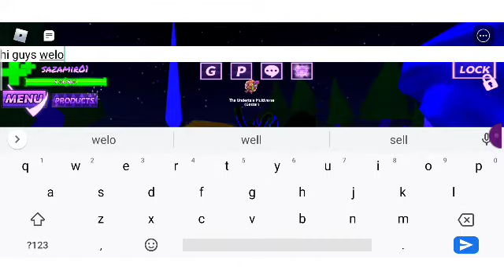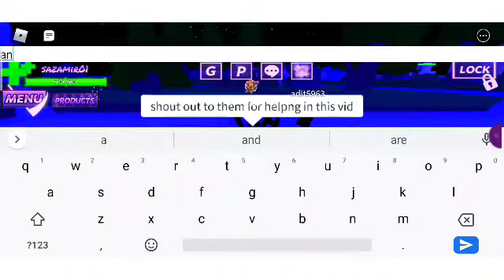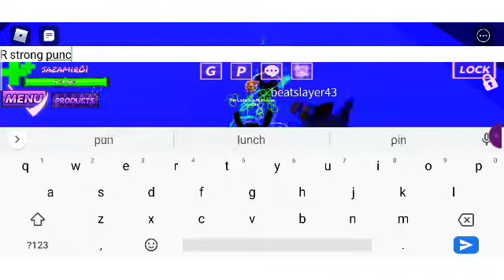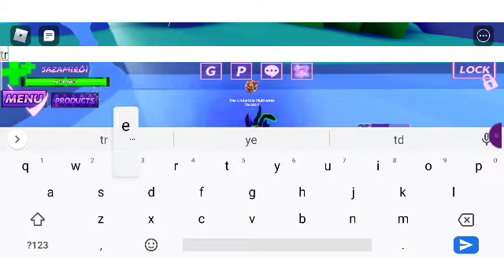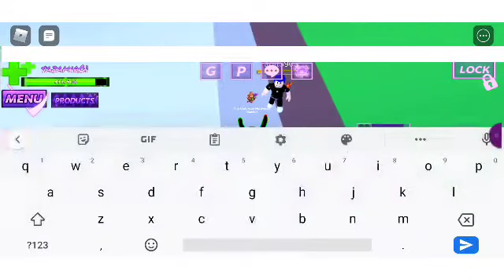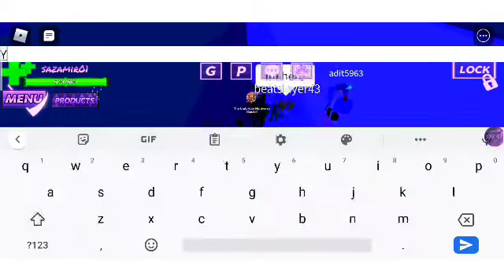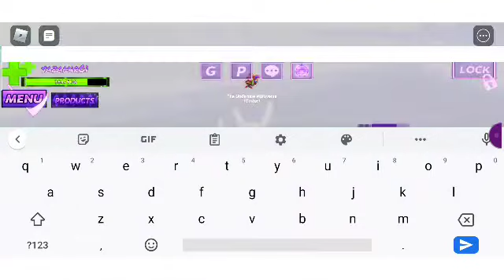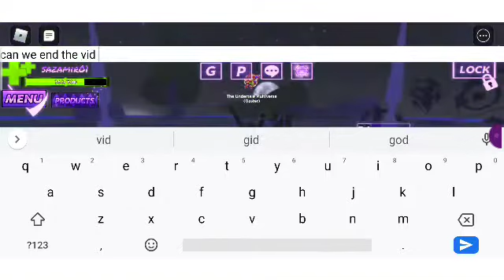dtw remodel showcase